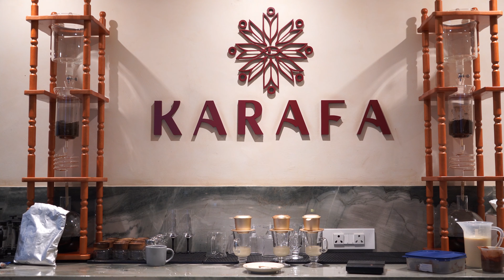Sunday Vlog | Hyderabad | InOrbit Mall - Karafa Coffee | Sony ZV E10 | Sigma 18-50mm F2.8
Sunday outing with friends to play bowling at Smaash in Inorbit mall .
A visit to Karafa Coffee at Jubilee Hills.